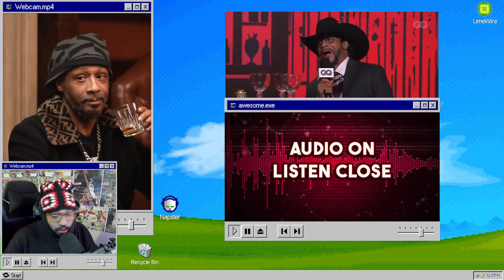Katt Williams Reacts to the Celebrities EXPOSED after his Shannon Sharpe Club Shay Shay Interview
Katt Williams looks back on his predictions from the Shannon Sharpe interview he did on Club Shay Shay at the beginning of the year.